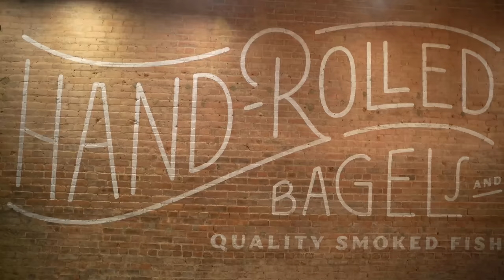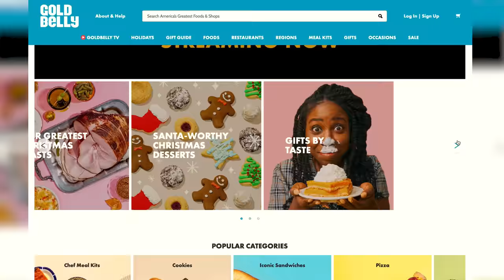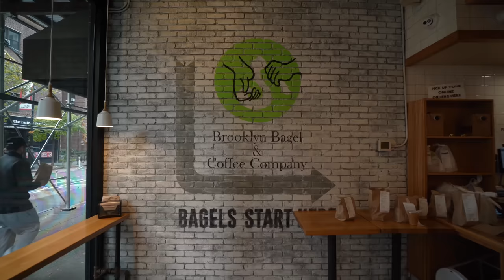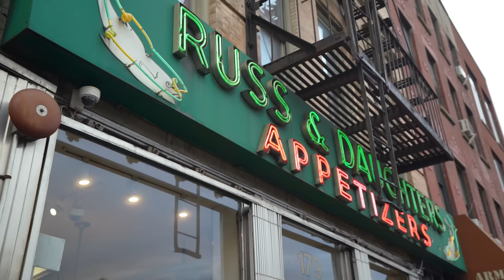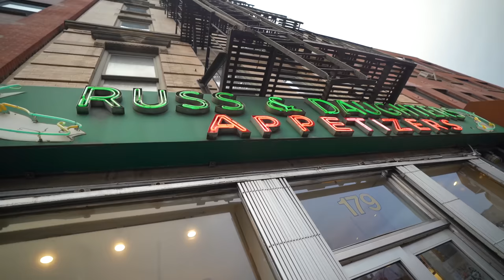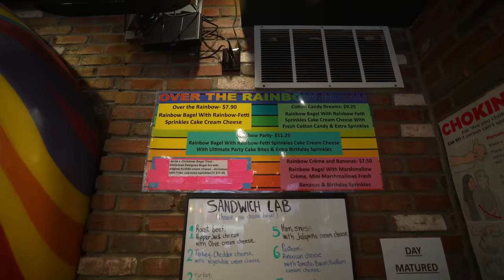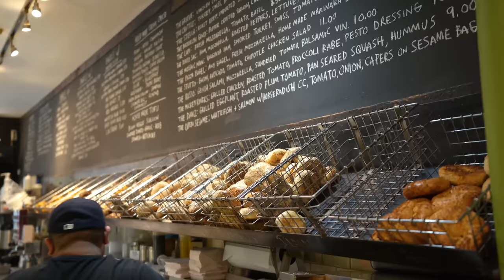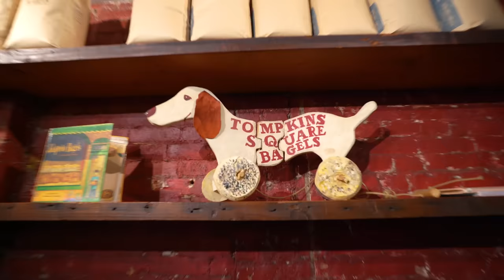The Best BAGEL in NYC You MUST Try Before You Die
These are the Top 5 Bagel Spots in New York City

GB Gift Cards

Bagel Places
1. Zuckers Bagel
2. Brooklyn Bagel and Coffee
3. Russ & Daughters NYC
4. The Bagel Store Brooklyn
5. Tompkins Square Bagel